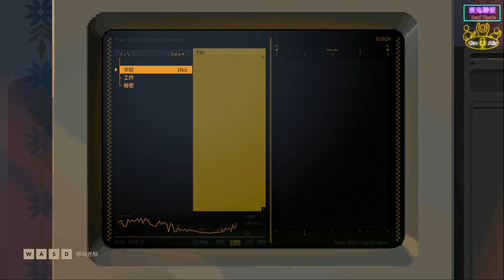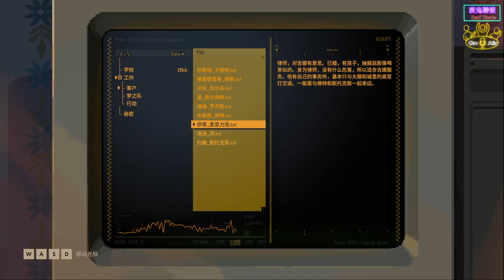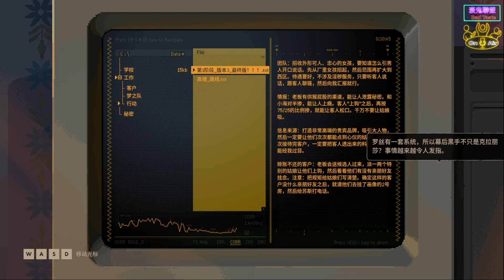《Backbone 浣熊硬探 》#6 那夜凌晨我發現咗神器計劃！成班高官達人全部都係鬼｜Partymoment｜衰鬼聯盟｜20230123